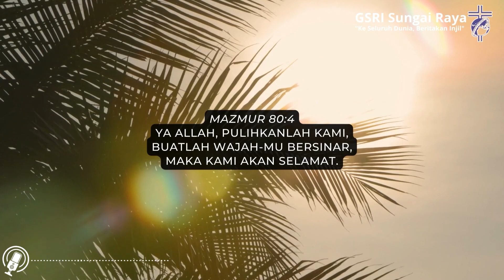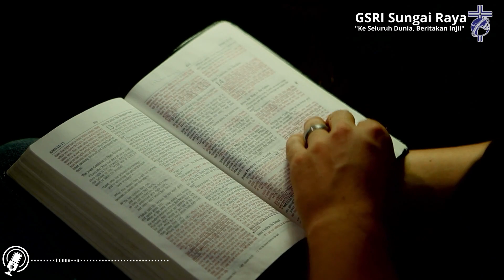Seri Renungan Malam #123 : PEMULIHAN DARI TUHAN (Mazmur 80:1-20)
Jangan pikirkan dengan cara apa dan bagaimana Tuhan memulihkan. Bahkan terkadang Ia bisa memakai penderitaan sebagai sarana untuk memulihkan kita. Yang rusak dan hacur sekalipun Tuhan sanggup pulihkan.
Apabila bejana, yang sedang dibuatnya dari tanah liat di tangannya itu, rusak, maka tukang periuk itu mengerjakannya kembali menjadi bejana lain menurut apa yang baik pada pemandangannya (Yeremia 18:4)
Mari rindukanlah hadirat Tuhan selalu, niscaya kehidupan kita akan dipulihkan.
MAZMUR 80:1-20
1

2
Hai gembala Israel, pasanglah telinga,
Engkau yang menggiring Yusuf sebagai kawanan domba!
Ya Engkau, yang duduk di atas para kerub, tampillah bersinar

3
di depan Efraim dan Benyamin dan Manasye!
Bangkitkanlah keperkasaan-Mu
dan datanglah untuk menyelamatkan kami.

4
Ya Allah, pulihkanlah kami,
buatlah wajah-Mu bersinar, maka kami akan selamat.

5
Tuhan, Allah semesta alam,
berapa lama lagi murka-Mu menyala sekalipun umat-Mu berdoa?

6
Engkau memberi mereka makan roti cucuran air mata,
Engkau memberi mereka minum air mata berlimpah-limpah,

7
Engkau membuat kami menjadi pokok percederaan tetangga-tetangga kami,
dan musuh-musuh kami mengolok-olok kami.

8
Ya Allah semesta alam, pulihkanlah kami,

9
Telah Kauambil pohon anggur dari Mesir,
telah Kauhalau bangsa-bangsa, lalu Kautanam pohon itu.

10
Engkau telah menyediakan tempat bagi dia,
maka berakarlah ia dalam-dalam dan memenuhi negeri;

11
gunung-gunung terlindung oleh bayang-bayangnya,
dan pohon-pohon aras Allah oleh cabang-cabangnya;

12
dijulurkannya ranting-rantingnya sampai ke laut,
dan pucuk-pucuknya sampai ke sungai Efrat.

13
Mengapa Engkau melanda temboknya,
sehingga ia dipetik oleh setiap orang yang lewat?

14
Babi hutan menggerogotinya
dan binatang-binatang di padang memakannya.

15
Ya Allah semesta alam, kembalilah kiranya,
pandanglah dari langit, dan lihatlah!
Indahkanlah pohon anggur ini,

16
batang yang ditanam oleh tangan kanan-Mu!

17
Mereka telah membakarnya dengan api dan menebangnya;
biarlah mereka hilang lenyap oleh hardik wajah-Mu!

18
Kiranya tangan-Mu melindungi orang yang di sebelah kanan-Mu,
anak manusia yang telah Kauteguhkan bagi diri-Mu itu,

19
maka kami tidak akan menyimpang dari pada-Mu.
Biarkanlah kami hidup, maka kami akan menyerukan nama-Mu.

20
Ya Tuhan, Allah semesta alam, pulihkanlah kami,